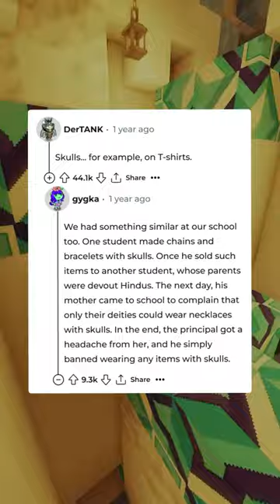HIGH SCHOOL WAS HELL for the STUDENTS!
This video features genuine comments found on the Internet.